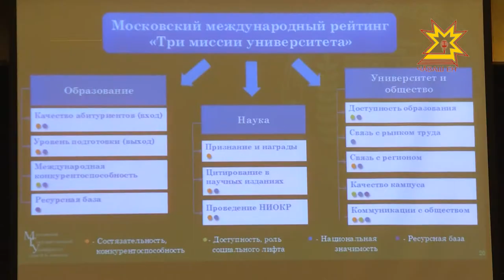«МГУ. Евразийская ассоциация университетов»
В Московском гос университете имени Ломоносова накануне собрались ректоры высших учебных заведений России и стран ближнего зарубежья. Для чего, расскажет Ольга Пырочкина.